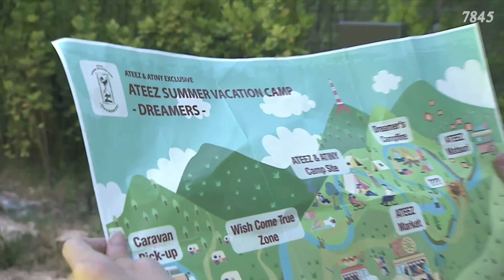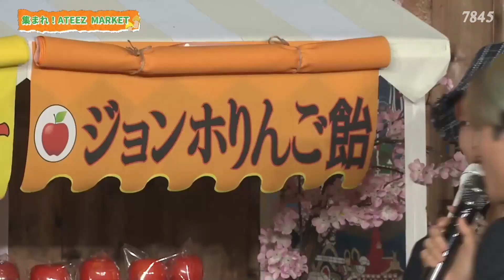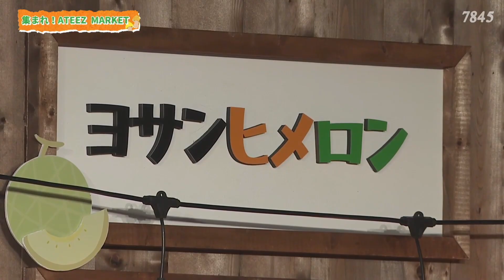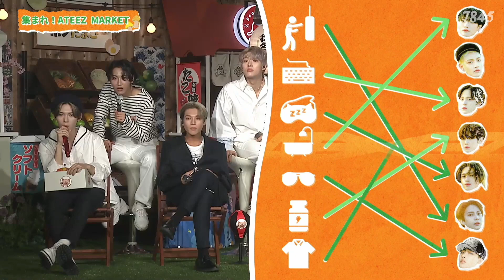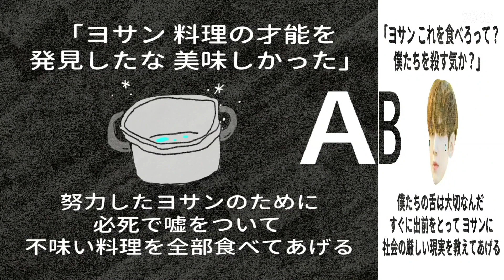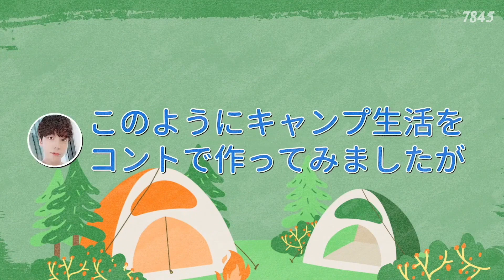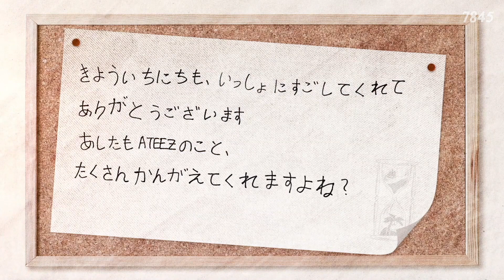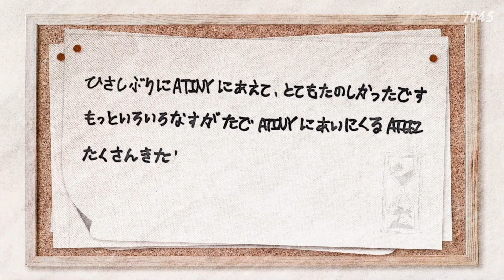[ENG SUB] 210828 ATEEZ Summer Vacation Camp Day 1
(Check my YouTube Community Tab OR Dailymotion/OK.ru for links to content I'm unable to post on YouTube due to copyright)